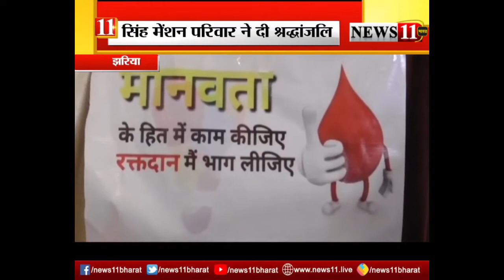सूर्यदेव सिंह की 29वीं पुण्यतिथि, सिंह मेंशन परिवार ने दी श्रद्धांजलि, रक्तदान व पौधरोपण का भी आयोजन